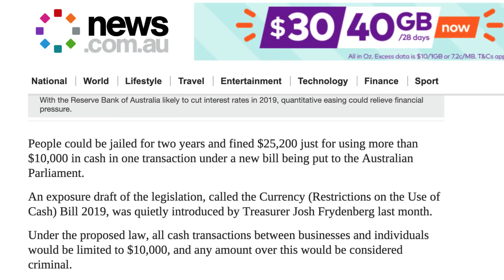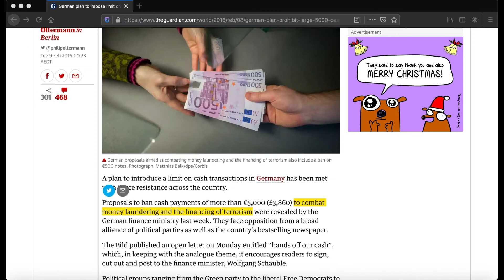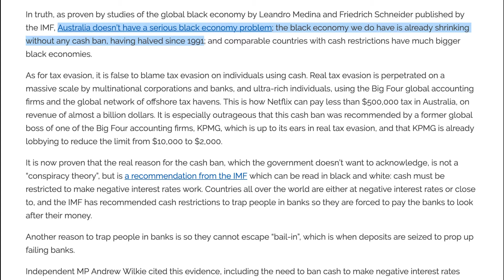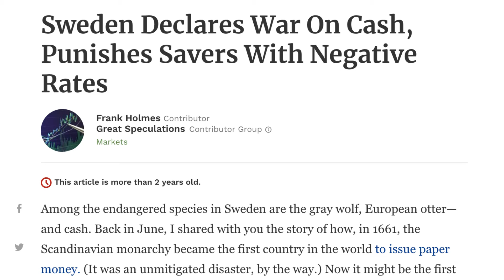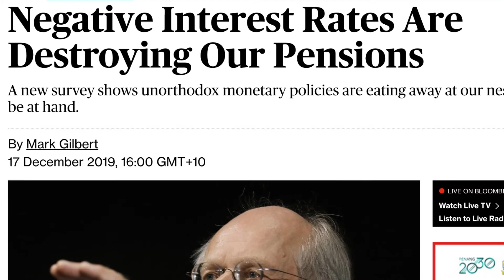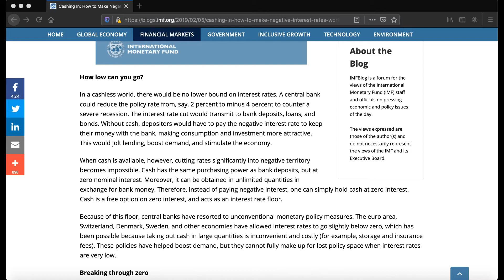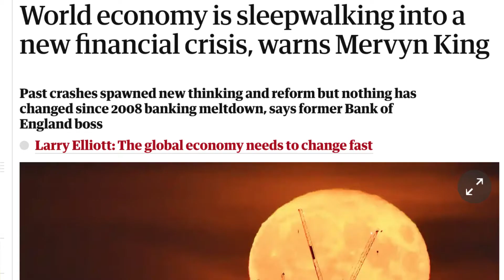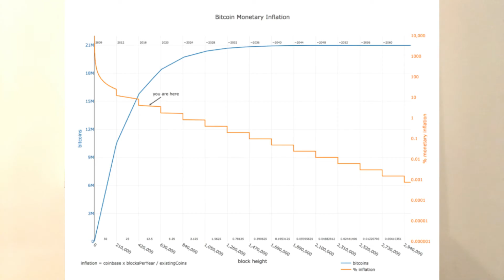The Truth About Why They Don't Want You To Use Cash